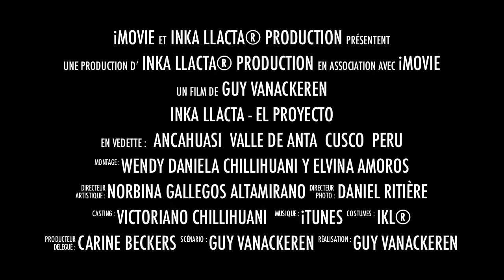Inka Llacta® El Proyecto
Los vivieron hace mas de cinco siglos dejando increibles vestigios.
Descubren como vivian en Inka Llacta el 1er arqueositio del mundo sobre los Incas